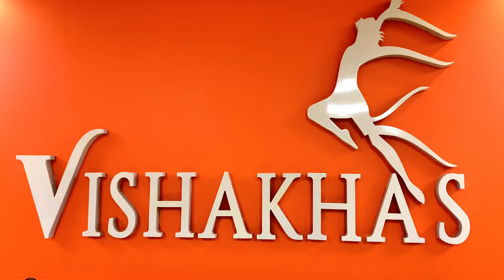Ghoomar for beginners| vishakha Verma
Ghoomar. come learn with us!